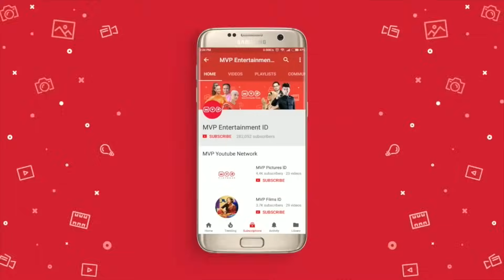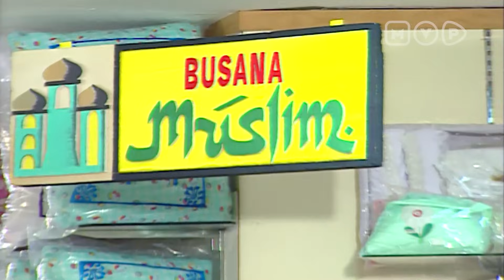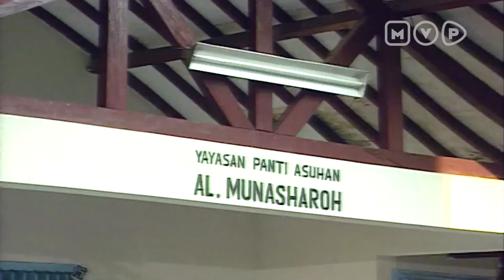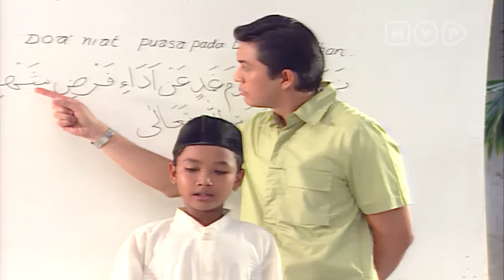Bagai Bumi dan Langit | Doa Membawa Berkah Episode 20